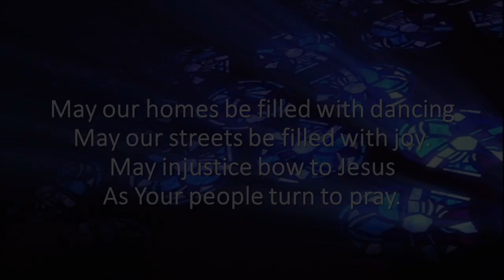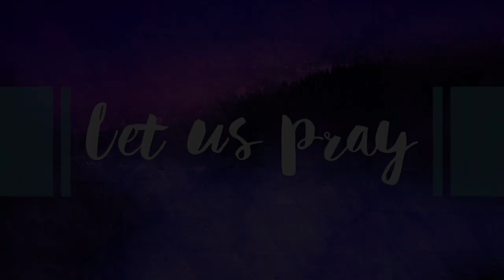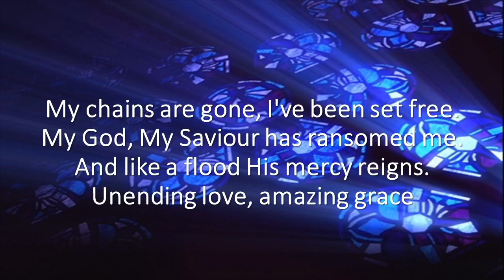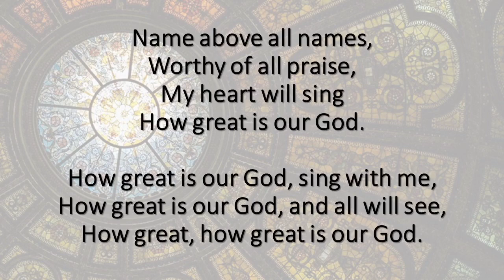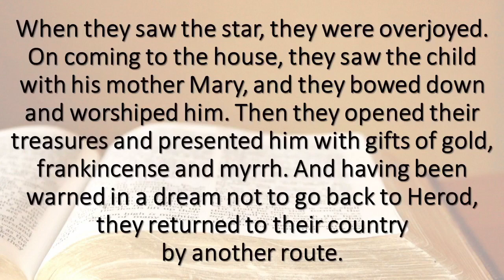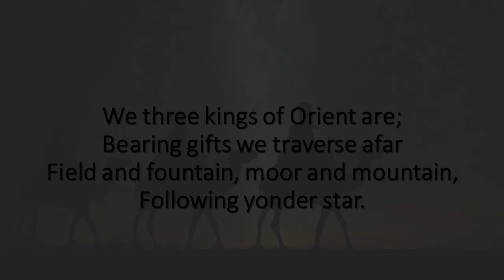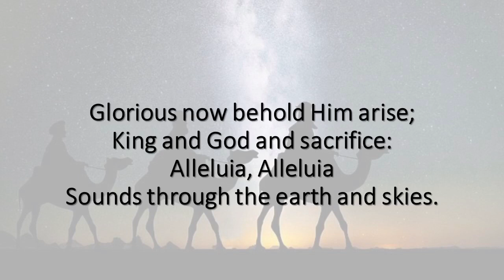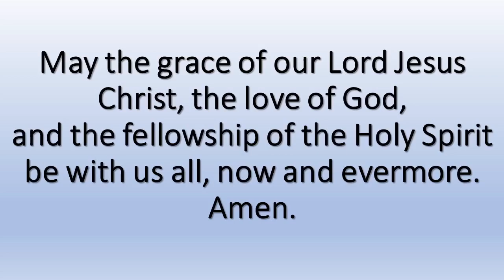3 January 2021 - 09h00 - Worship e Service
Happy New Years. I hope you are well and safe at this abnormal time of the Pandemic and Lockdown Level 3.

Welcome to our Services today, we are glad you are here with us, may you be blessed as we worship together in song, prayer, and scripture.

Temporary Suspension of in-person worship services
Due to the continued rapid spike in new COVID19 infections and the now Government-mandated suspension of in-person worship services, all of our in-person worship services will be suspended for three weeks, from Sunday 27 December until 10 January 2021. Our goal at this stage is to reopen our in-person worship services on 17 January 2021. However, this decision will be reviewed by the Circuit Management on 9 January.

Please note that we are not closing the church, we are simply for a season moving all of our services online through our YouTube and WhatsApp platforms, so as to do our part in the fight against COVID19, and as a sign of love for each other.

Faith for Daily Living – Jan & Feb 2021 Digital Booklet
Please use the following link to download your copy of the upcoming Faith for Daily Living Booklet – Jan & Feb 2021 Edition

WhatsApp Info Groups
If you would like to join one of our WhatsApp Info Groups, please send me a WhatsApp message with your request.

Facebook e-Services – due to changes that Facebook has made, we will no longer be making our Sunday e-Services available on Facebook. Thank you to those who have accessed our e-Services through Facebook. I want to encourage you to use the YouTube links made available through our WhatsApp Info Groups and on our Facebook Pages to continue joining our weekly e-Service.

Pastoral Care
I am available to assist you with any pastoral care needs you may have at this time.

If you are a member of our church, please keep up your financial giving, as we depend upon your giving to keep ministries going, and have salaries that our church needs to pay. All of which are dependent on our generous giving towards the work of God through our Church.

Churches Banking details are as follows:
Krugersdorp Methodist Church (07h45 Service)
Methodist Church of S.A. Krugersdorp, FNB – Cheque Account: 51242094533

Methodist Church of SA – Noordheuwel, Nedbank – Cheque Account: 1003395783

Princess Methodist Church (09h30 Service)
Account Name: Princess Methodist Church, Standard Bank Westgate, Account number 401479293

During this time of uncertainty, I pray that we would continually seek God in prayer, for our God is loving and holy and has promised never to leave nor forsake us.

Be Blesses, and stay safe.
Grace & Peace

Raymond